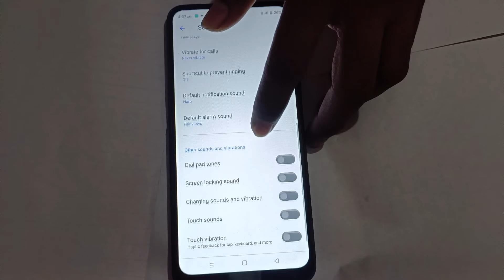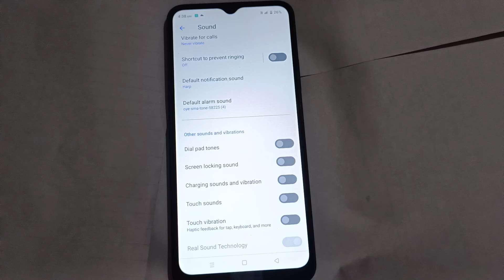How to Default Alarm sound in realme 10 5G, sound mobile setting